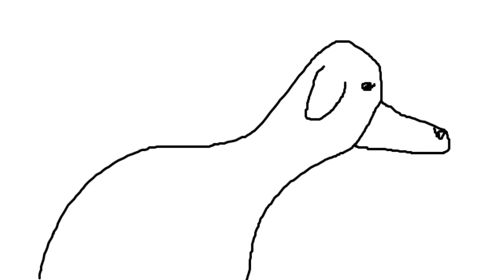do not touch the dog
remember what i told you sanjay